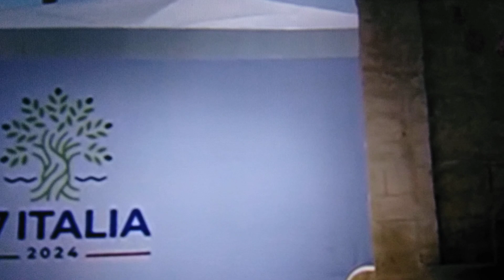🇮🇹 G7 Italia (Puglia) Brindisi 🎊14-06-2024